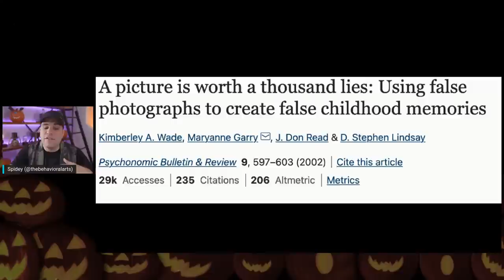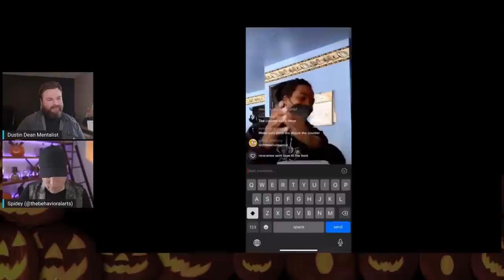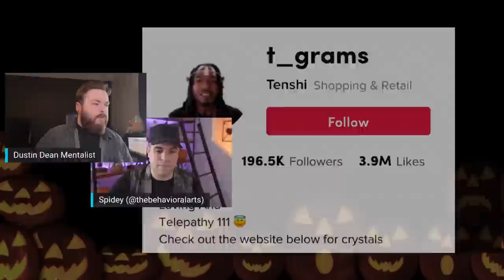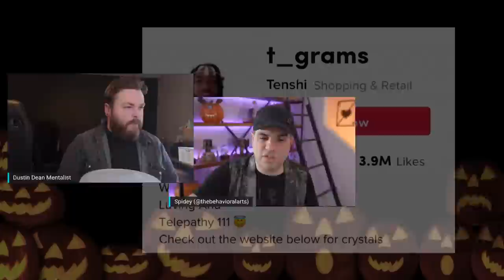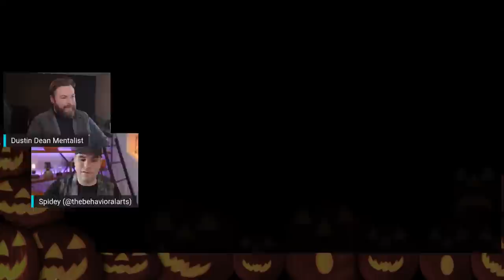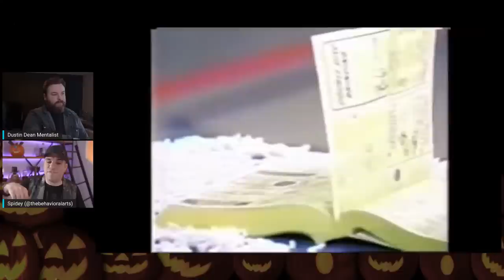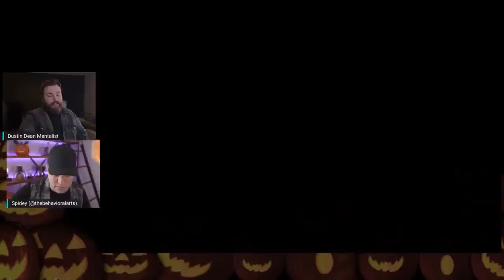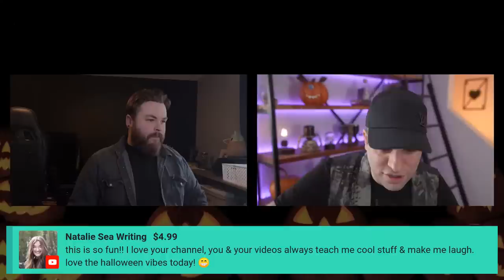Ghosts & Supernatural Abilities. Are These People Telling The Truth? Halloween LiveStream!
Body Language Analyst / Mentalist Reacts to stories about ghosts and people claiming to have supernatural abilities. Join me and my special guest as we use our experience in deception and trickery to figure out if these stories are truthful or deceptive!

THANKS FOR AN AMAZING STREAM EVERYONE!

Here's a bunch of easy mentalism tricks you can do for your friends for halloween taught by me!